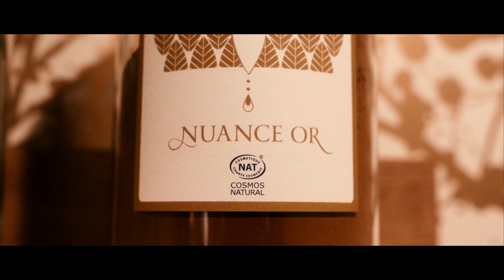Le Petit Salon - Cinematic Welcome Hair Dresser